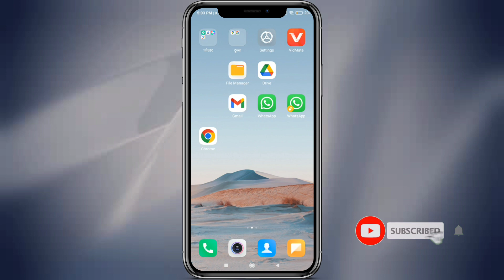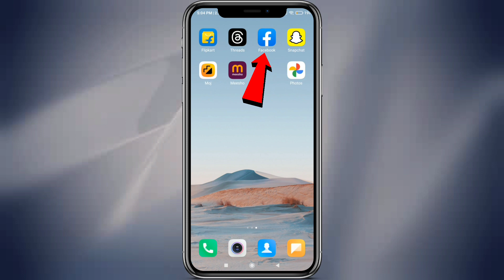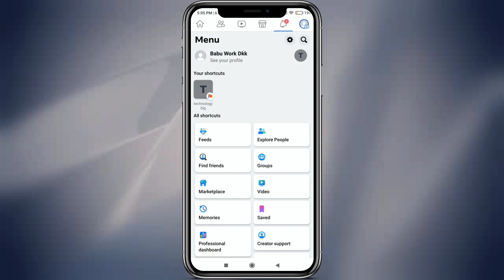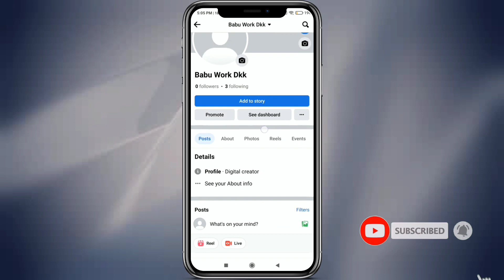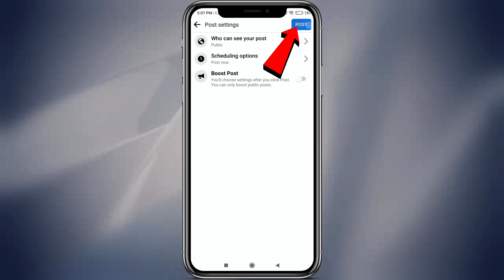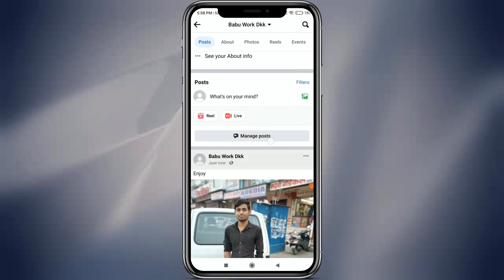Facebook par photo kaise dale | facebook par photo upload kaise kare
facebook me photo upload kaise kare
facebook par photo kaise dalte hain